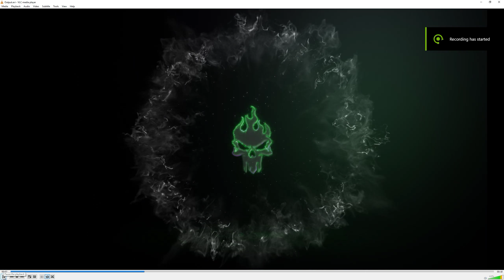New warlock after effects intro